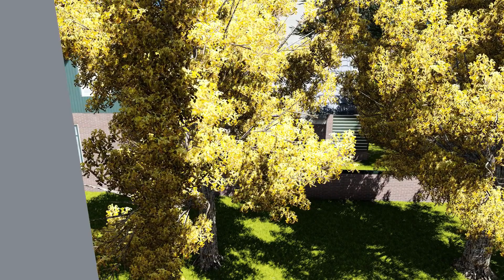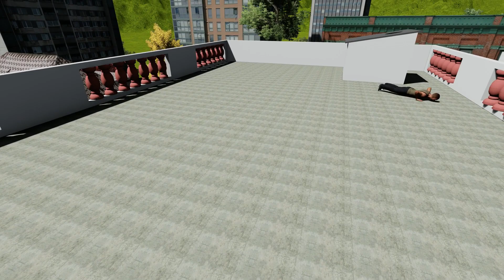My Home Full HD Rendered Tour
Rendered Using Lumion.
Model created using Revit.